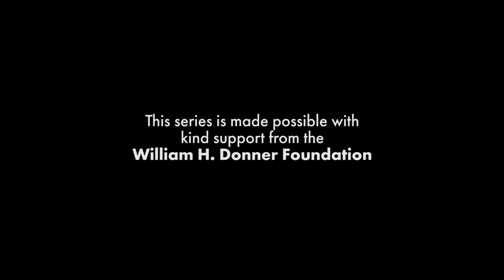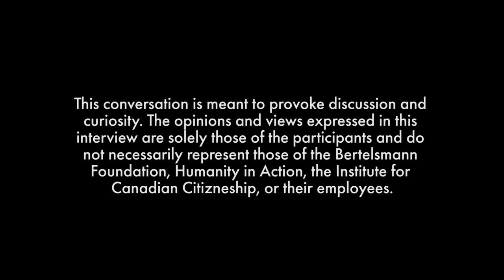How to Fix Democracy Season 3 | DeLesslin "Roo" George-Warren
A political wilderness? | DeLesslin “Roo” George-Warren is a queer artist, researcher, and organizer from Catawba Indian Nation and a Humanity in Action Landecker Fellow. He talks with host Andrew Keen about Catawba Nation views of property, democracy, and the environment in the search for an indigenous view of the meaning of citizenship. Just as arriving Europeans falsely viewed the North American landscape as wilderness, when it was in fact masterfully stewarded by indigenous peoples, they discuss what misconceptions Europeans had about indigenous political and societal organization.